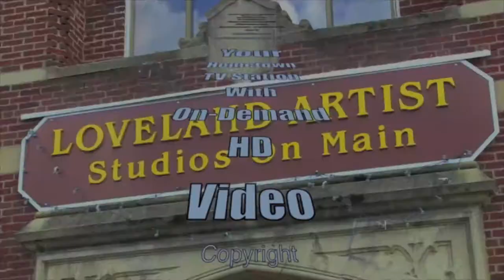Sam Smith at "LHS College Arts Day"